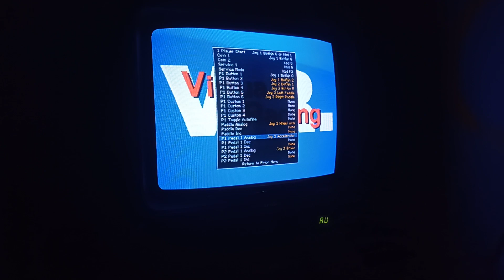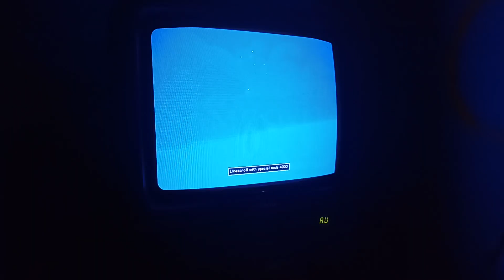VIRTUA RACING / configurar volante en mame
Como configurar controles analogicos en mame (volante, pedales, palanca de vuelo, spinner..etc)
Como reemplazar controles analogicos por digitales en mame (teclado o joystick en lugar de volante)
Gameplay al virtua racing